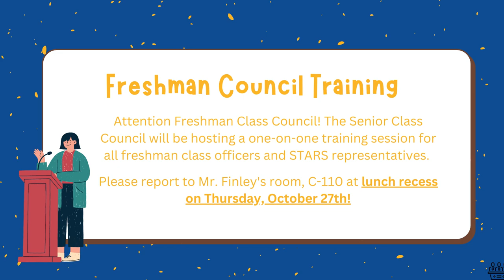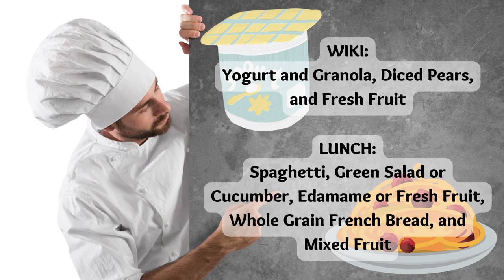10/26/2022 KVIKS News Bulletin